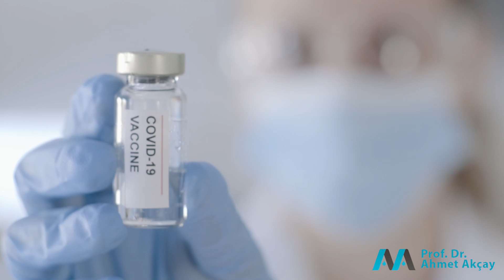Alerjisi Olanlar Hangi Aşıyı Olmalı? (Biontech Mi? - Sinovac Mı? - Sputnik V Mi?)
Alerjik astım, egzama, alerjik nezle ve diğer alerjik hastalığı olanların gerek BioNTech gerekse Çin aşısı Coronavac aşısı olmasında sakınca yoktur. Sadece alerjik hastalığı olanların aşılarını hastane ortamında yaptırmaları ve aşı sonrası 30 dakika gözetim altında beklemeleri faydalı olacaktır.
Alerjik hastalığı olanlar biontech mi sinovac mi, biontech aşısı yapılır mı? bu soruların cevabı bu videomuzda mevcut.

00:00 Giriş yazısı
00:24 Alerjik hastalığı olanlar hangi aşıyı olmalı?
04:06 İlaç alerjisi olanlar hangi aşıyı olmalı?
04:55 Aşıya bağlı alerjik şok geliştiğini nasıl anlarım?
05:51 Aşıya bağlı alerji gelişmişse ne yapmalı?